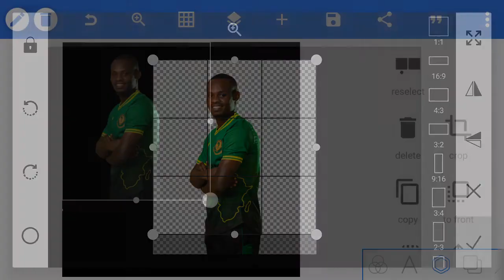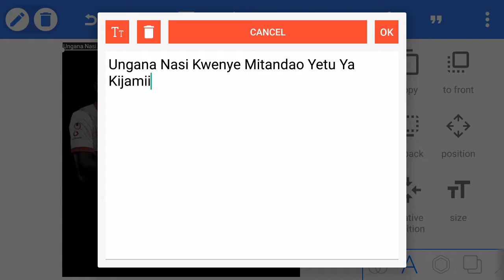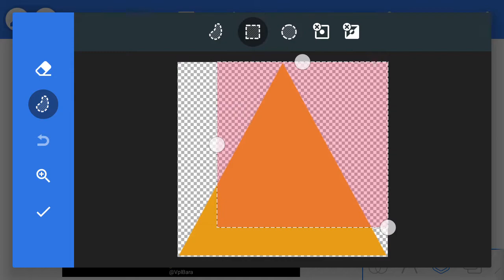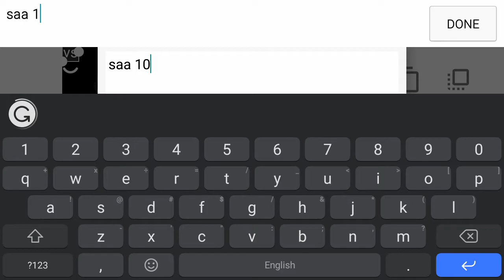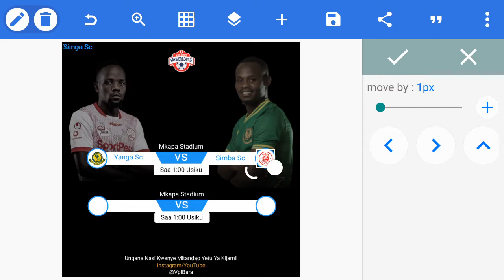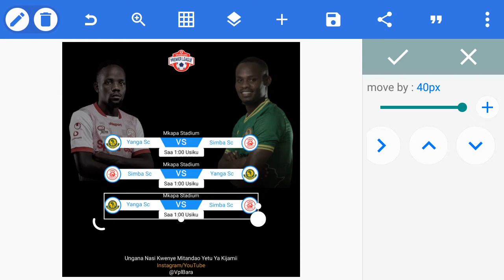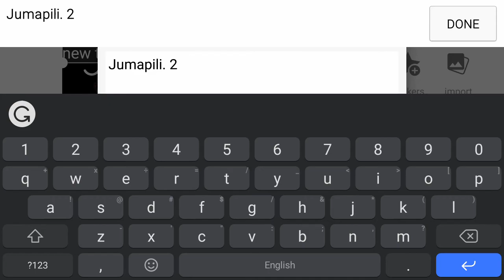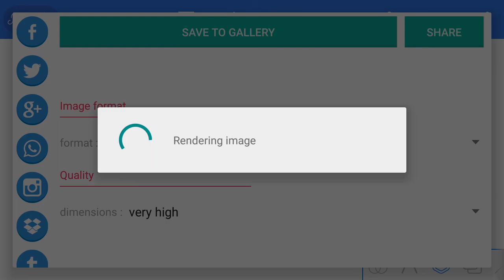League Schedule Poster Design Tutorial | How To Design Schedule Poster In Android | PixellabTutorial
welcome to watch tutorial on how to design youtube cover using mobile